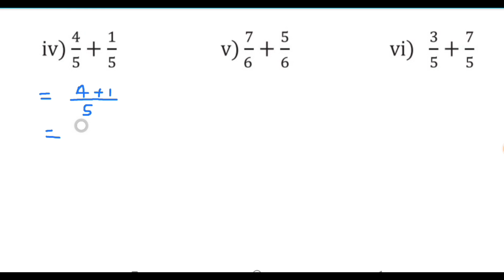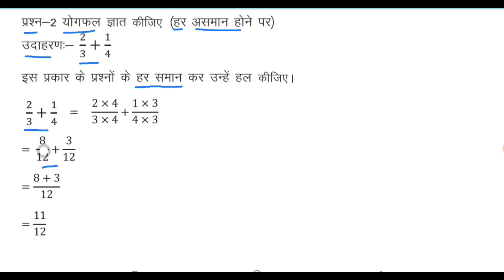ब्रिजकोर्स कक्षा-9वी विषय गणित सत्र 2023-24 कार्य पत्रक -9 (भिन्न) का सम्पूर्ण हल समझाया गया है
ब्रिजकोर्स कक्षा-9वी विषय गणित ब्रिज कोर्स 2023-24 कार्य पत्रक -9 (भिन्न) का सम्पूर्ण हल समझाया गया है |